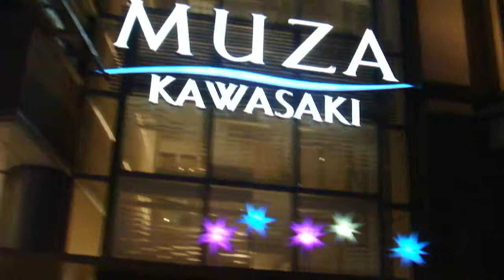クリスマス2018ＭＵＺＡ川崎20181206を歩いてみたDSCF6280